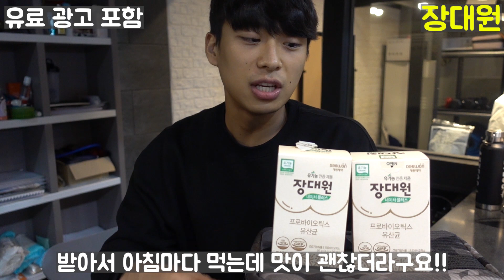다이어트 필수템 프로바이오틱스!(장관리,장건강,장대원)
충우TV의 다이어트 비결 첫번째 프로바이오틱스! (더보기란을 눌러주세요)

충우TV가 다이어트시 매일 아침에 먹는 것은?
브이로그에서 처럼 브로바이오틱스와 종합비타민을 먹습니다.
장관리, 장건강은 매우 중요합니다.

하지만 본인에게 맞는 방식과 맞는 음식이 다 다르듯이 섭취 했을 때 맞는지 실험해보는 것도 중요합니다.

모두 다이어트 화이팅!